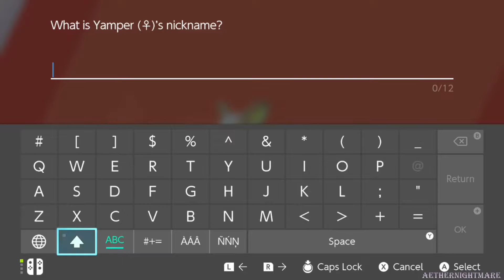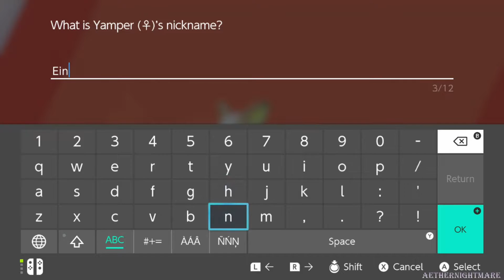Pokémon Shield ☆ 2 ☆ The Professor's Assistant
In this part, we obtain the Pokedex and meet the professor's assistant Sonia.

A blind gameplay walkthrough of Pokémon Shield, with commentary. This will be a Galar-Only Challenge, where I'll only be permitted to battle and finish missions with regional Pokemon. Originally broadcast as a livestream on Twitch.

Tech Information:

Played on: Nintendo Switch.
Recorded with: Elgato HD60 S.
Broadcast with: Streamlabs OBS.
Microphone: Blue Yeti.
Edited with: Sony Vegas Pro 15.
Specs: MP4, 1080p, 60 fps, 14 mbps video, 160 kbps audio.

Game Information:

Title: Pokémon Shield
Alternate Title: Pokémon Sword
Platforms: Nintendo Switch
Developers/Publishers: Game Freak and Nintendo
Rating: Everyone
Language: English
Region: NTSC